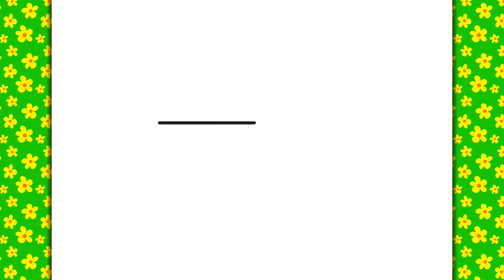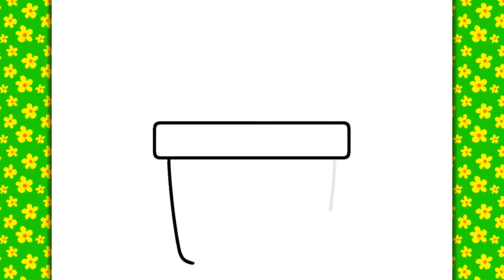CÓMO DIBUJAR UN CACTUS LINDO | Dibujos para dibujar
El vídeo de hoy es muy fácil, y se trata de un bonito cactus que todo el mundo puede y debe dibujar. ¡También muestro cómo colorearlo para que sepas exactamente cómo hacerlo! ¡Vamos!